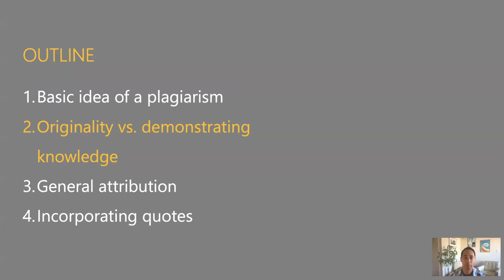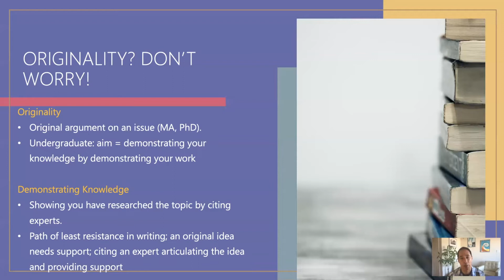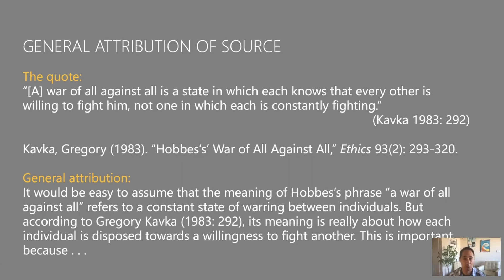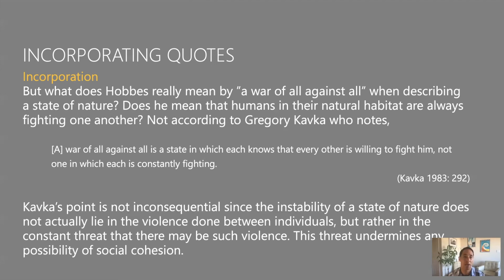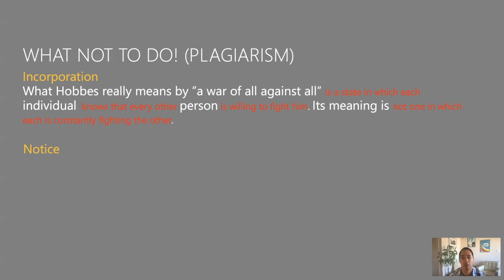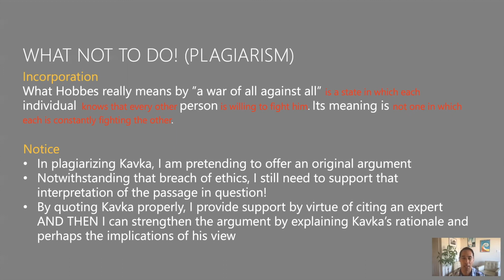How to Avoid Plagiarism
Students are often confused by what counts as plagiarism and worried about how to meet the requirements of critical thinking and analysis in an essay without committing plagiarism. This short video provides some quick pointers to getting students on the right path.

0:00 Introduction
0:37 Basic idea of plagiarism
3:25 Originality vs. demonstrating knowledge
6:48 General attribution (indirect quotation)
9:37 Incorporating quotes (direct quotation)
11:51 What Not To Do
14:25 Closing